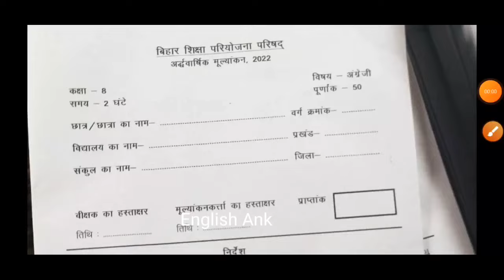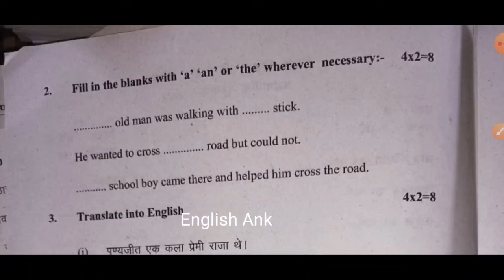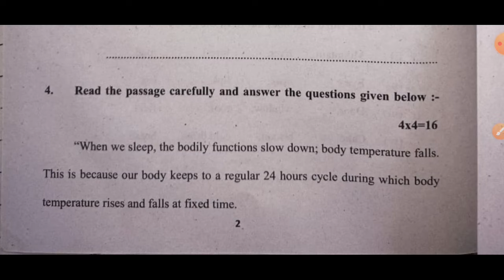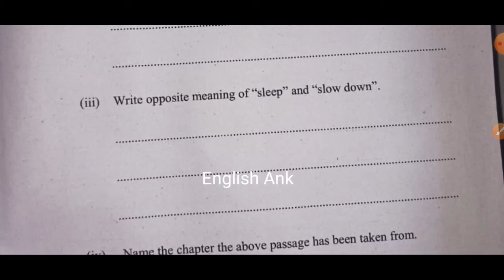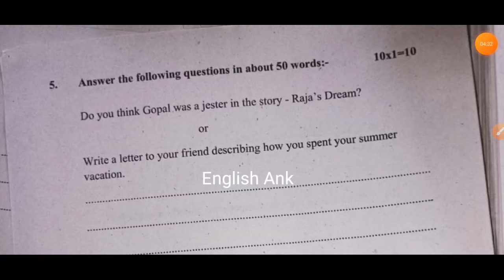class 8 english half yearly exam 2022 bihar board | class 8 english question paper 2022 bihar board